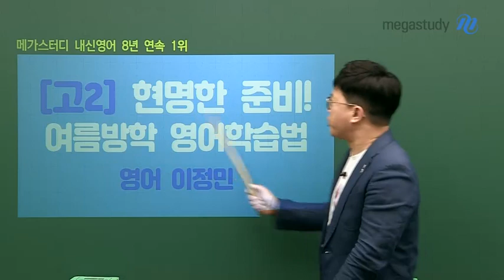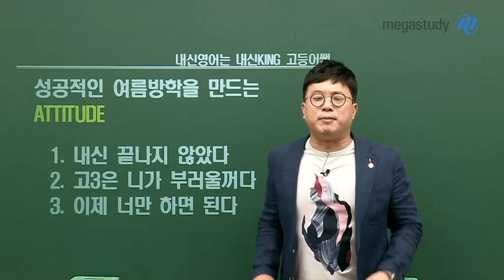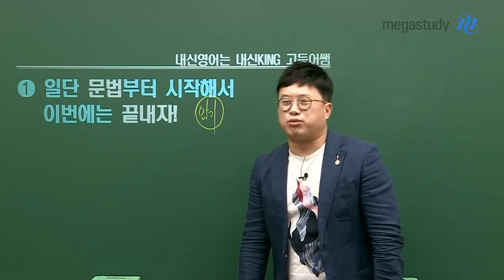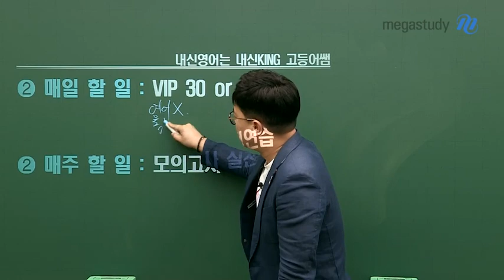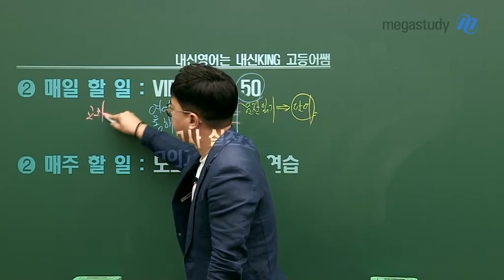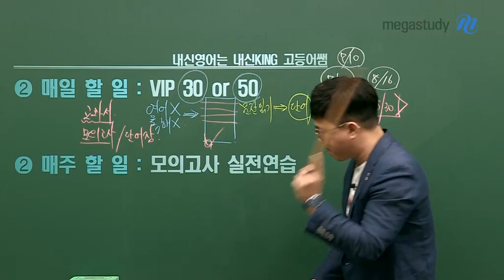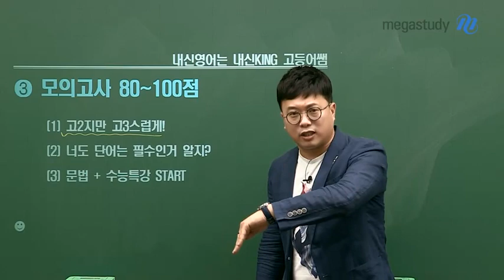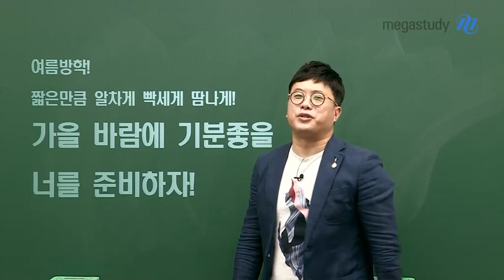[메가스터디] 영어 이정민 쌤 - ♡For. 고2♡ 현명한 준비! 여름방학 영어학습법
기말고사가 끝난 직후부터, 여름방학!
고2 여름방학은 예비 수험생으로서 영어실력을 다질 전략의 시기입니다.

고3 여름방학이 되면,
1년의 여유를 더 가지고 있는
고2 여름방학을 그렇게 부러워 한다는데,

막상 고2 여름방학을 맞이하는 고2 친구들은
어떤 계획을 세우고 있나요?

아직, 고2 여름방학 어떻게 보내야 할 지 모르는 친구들을 위해
정민쌤이 준비했습니다.

여름방학을 맞이하는 Attitude 부터, 수준별 학습 전략까지!

과하게 욕심부리지 않고,
현명하게 여름방학을 보내고싶다면!

이정민 선생님의 강의가 궁금하다면?